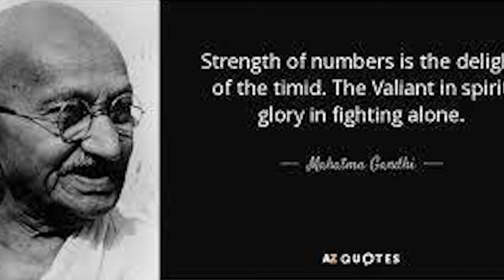ETHIOPIA -Things Mentally Strong People Don't Do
ETHIOPIA -Things Mentally Strong People Don't Do |መንፈሰ ጠንካራ ሰዎች የማያደርጓቸው  ነገሮች